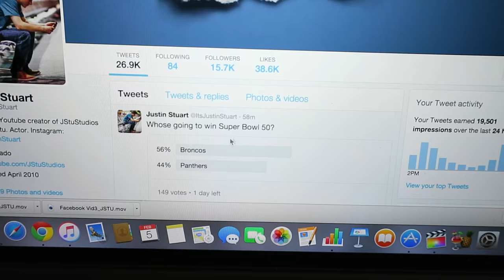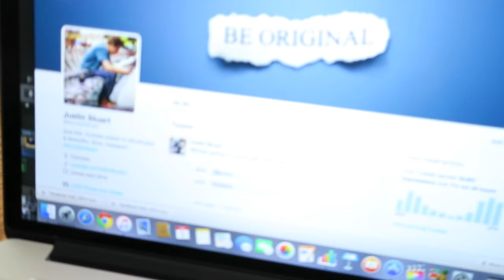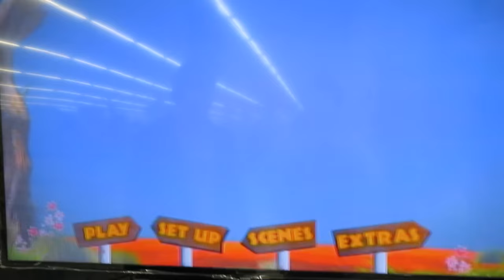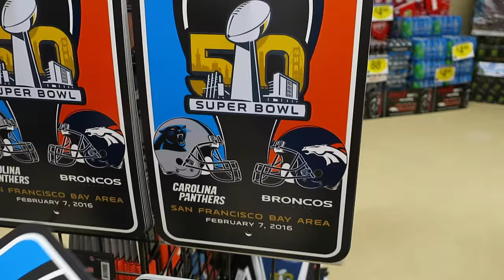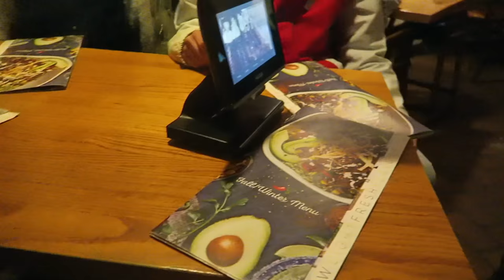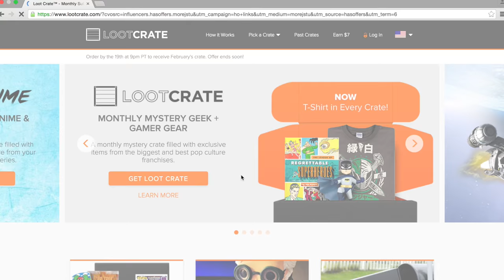Broncos WILL WIN Super Bowl 50!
The Denver Broncos are going to win Superbowl 50 vs the Panthers!

Us in a Broncos Commercial!

• Snapchats •
- ItsJustinStuart
-guysitsmeandy

Justin Stuart
Monument, CO
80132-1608